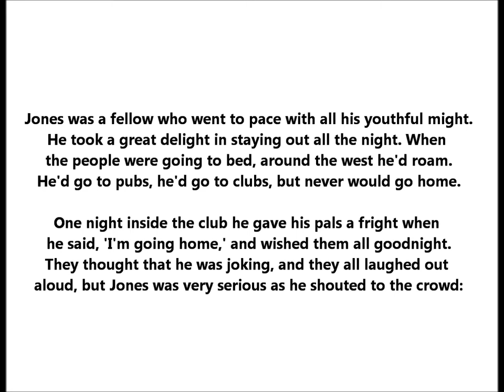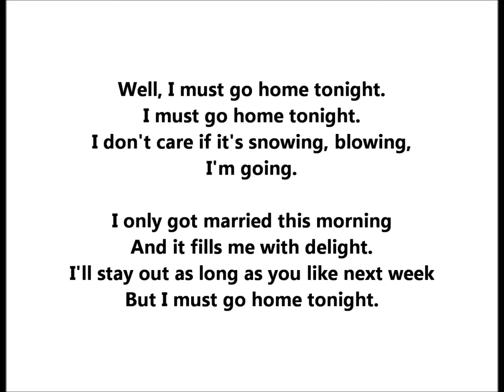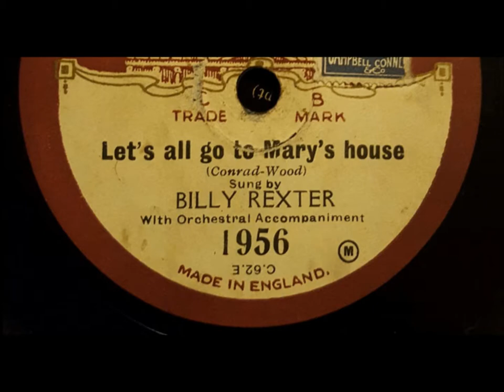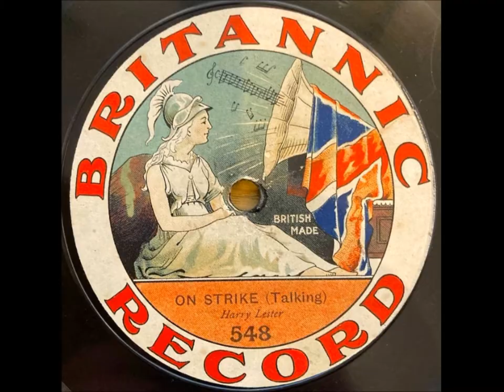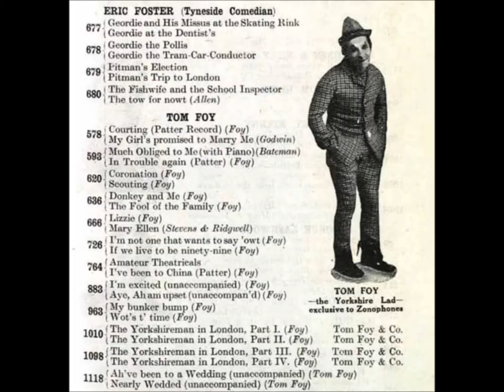Billy Williams "I Must Go Home Tonight" = London or British music hall song by William Hargreaves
Jones was a fellow who went to pace
With all his youthful might.
He took a great delight
In staying out all the night
When the people were going to bed
Around the west he'd roam
He'd go to pubs, he'd go to clubs,
But never would go home.
One night inside the club
He gave his pals a fright.
When he said: 'I'm going home,'
And wished them all goodnight.
They thought that he was joking,
And they all laughed out aloud,
But Jones was very serious
As he shouted to the crowd:

'Well I must go home tonight.
I must go home tonight.
I don't care if it's snowing, blowing,
I'm going.
I only got married this morning
And it fills me with delight.
I'll stay out as long as you like next week
But I must go home tonight.'

Why off to the station he made a dash
To see about his train,
To take him home again,
But he asked all in vain.
They said there's none running at all tonight
To where you want to go.
The traffic is suspended for
The line's blocked up with snow.
He walked up and down the platform
Anything but gay.
Said Jones: 'I would tramp it
If I only knew the way.'
The porter said: 'You'll have to wait
Till morning I'm afraid.'
But Jones said: 'That's impossible.
I cannot be delayed.

Why out of the station he made a rush
And in the street did land.
He yelled and waved his hand
For a taxi off the stand.
Gave his address to the driver and
In confidence agreed
To give him half a sov'reign
If he put on extra speed.
Smash went the taxi
For the speed was much too high
Said Jones: 'I don't live up here,'
As he shot into the sky.
He fell on the pavement
And a p'liceman cried 'Hello!
We'll take him to the hospital.'
But Jones he whispered 'No.

Song by William Hargreaves

Billy Williams lived from 1877 to 1915.